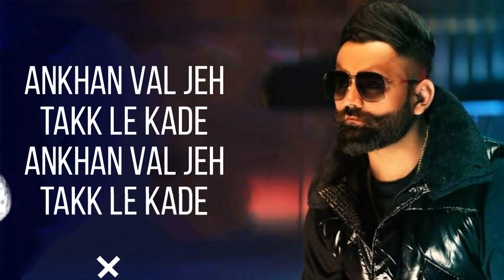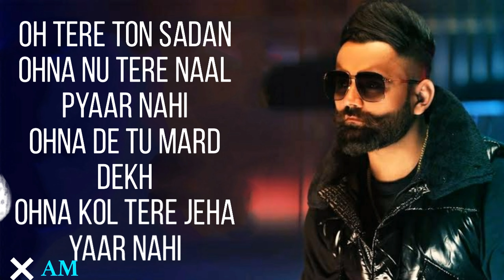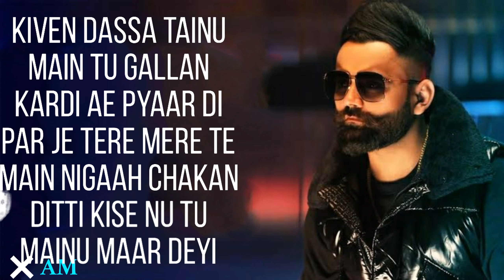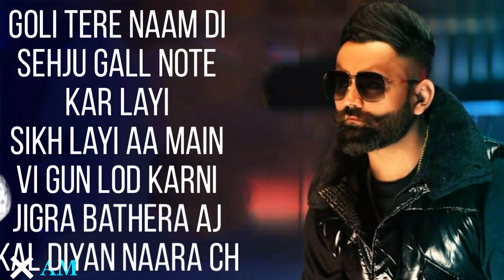Eddan Ni Lyrics - Amrit Maan Feat Bohemia | Himanshi Khurana, Gur Sidhu | Latest Punjabi Songs 2020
Eddan Ni Song Details:
Song: Eddan Ni
Singer: Amrit Maan ft. Bohemia
Lyrics: Amrit Maan
Featuring: Amrit Maan, Bohemia And Himanshi Khurana
Music Label: Bang Music

AmLyricss